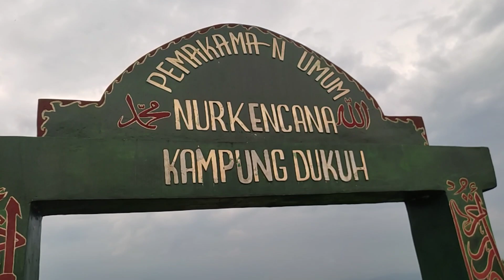PERJALAN KE PATILASAN KI DALIMA || Kampung Dukuh Pandawa Lima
Makam keram Dukuh disana terdapat makam aki Dallima atau Pandawa lima
Ketika akan ke patilasan Ki Dalima kita di suguhkan dengan panorama alam yang sangat memanjakan mata kita, sawah sawah yang hijau
alam yang sejuk begitu terasa menambah gairah untuk berkunjung ke patilasan aki Dalima atau Pandawa Lima masyarakat sering menyebutnya
Di perkirakan makam ini ada di abad pertengahan
Aku Dalima
Pandawa Lima